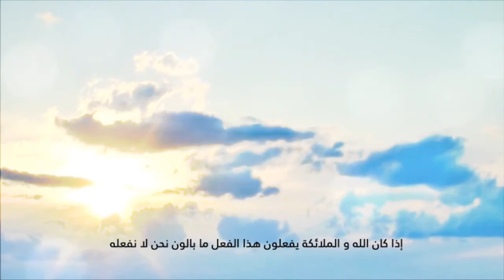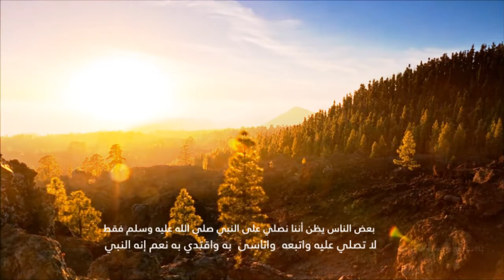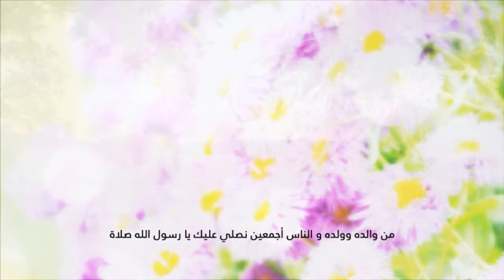الصلاة على النبي صل الله عليه وسلم